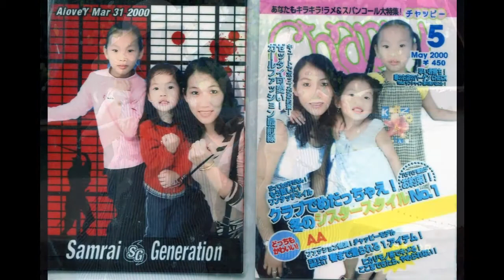蔡采妤成長的故事